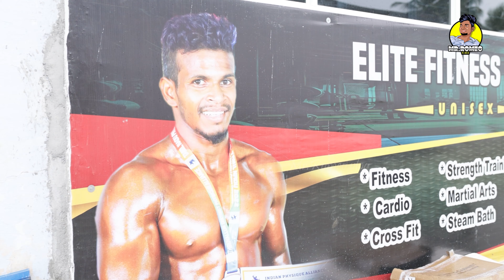GYM TOUR | Beginners gym workout கண்டிப்பா தேவைப்படும் | Elite gym kovilpatti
Kovilpatti new elite fitness studio

 / mr_romeo_vg

 / elite_fitness_studio